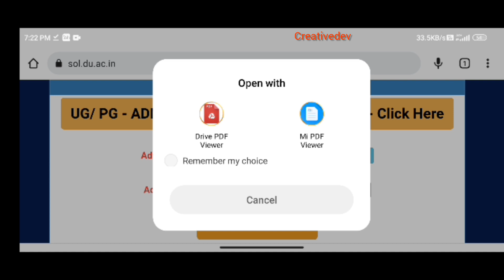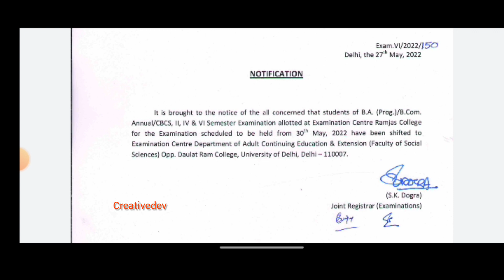Sol 4th & 6th Semester Examination Center Change | Exam Center Change कैसे होगा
Du sol exam center change,